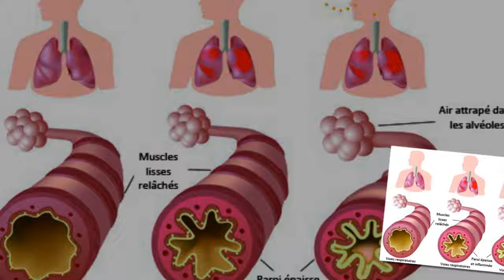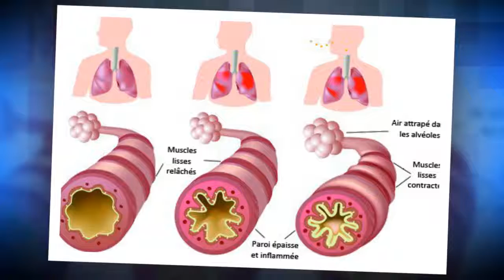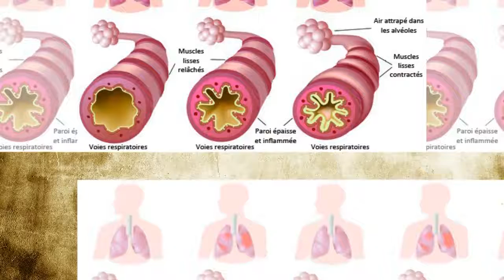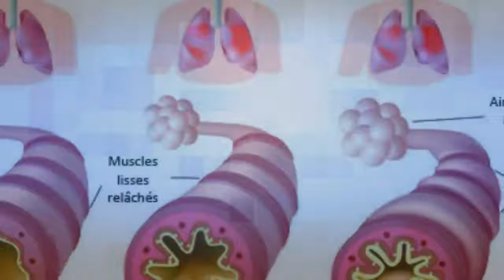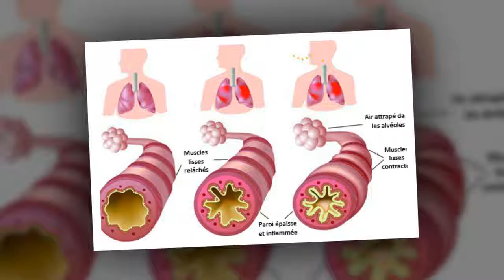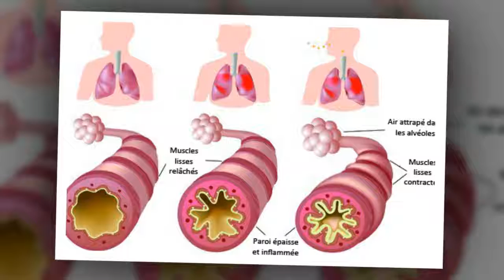Que faire en cas d’asthme chronique et d’allergies ?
Si nous souffrons d'asthme, nous devons suivre un régime sain, éviter certains aliments et maintenir des habitudes de vie saines.
Malheureusement, l’asthme chronique et les allergies sont deux conditions médicales très communes de nos jours. Le problème, c’est que lorsque l’on souffre des deux, cela peut être souvent très grave !Ces deux infections sont directement liées entre elles, et elles peuvent grandement conditionner la vie des patien